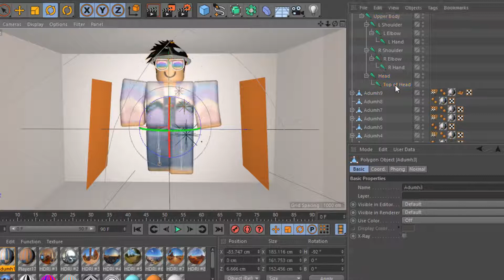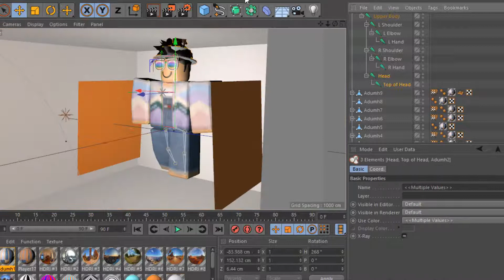SPEED STAFF GFX // ADUMH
Hey! I am Luka, So this is gonna be like a series where I make speed render of one staff every week! If you have any video sugestions comment down bellow!
(uniquefashionoficial)

(Uniqueroblox_)

(Unique ROBLOX)

(uniquefashionroblox)

Snapchat~uniqueroblox